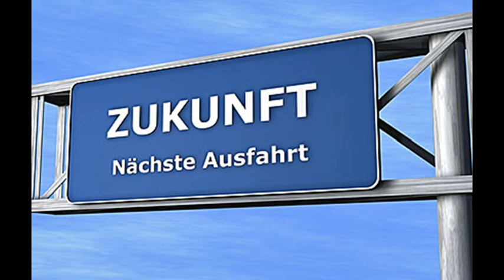Wise Guys - Ständchen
Ein modernes Geburtstagslied